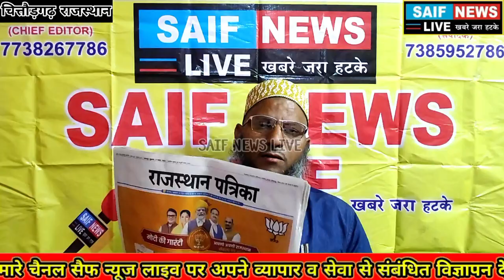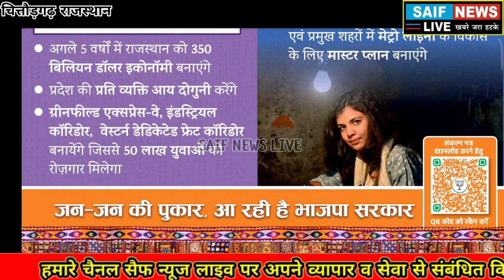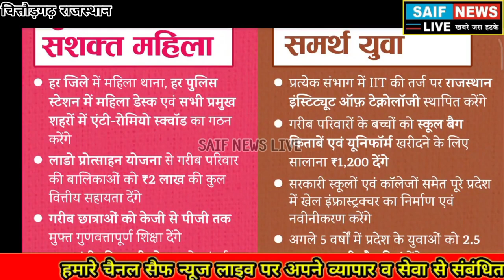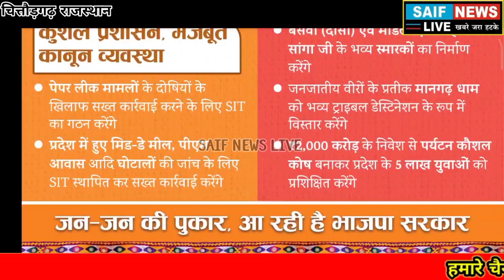Rajasthan Election 2023 भाजपा ने जारी किया संकल्प पत्र किए गए कई वादे क्या बीजेपी पूरे करेगी वादे ?